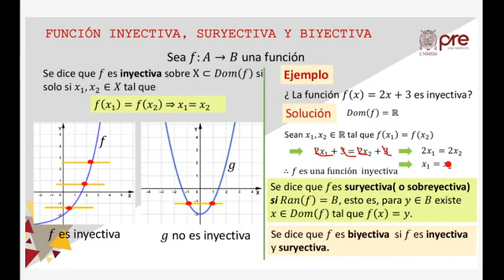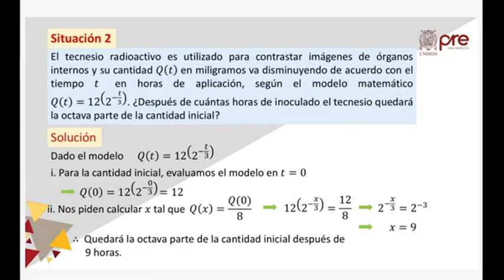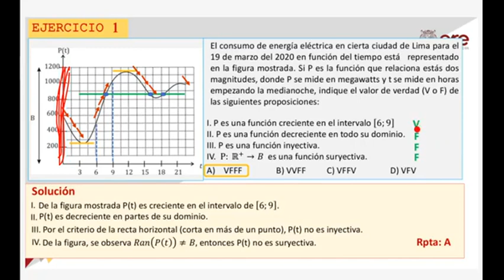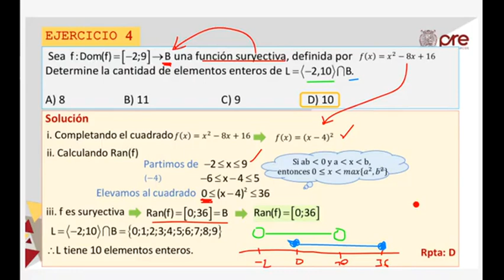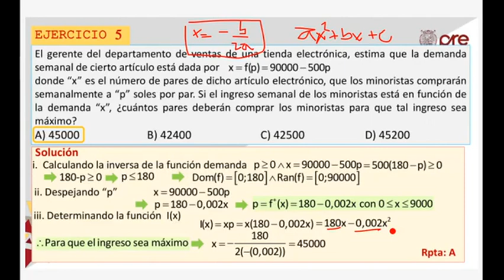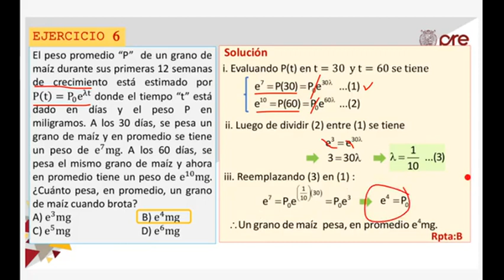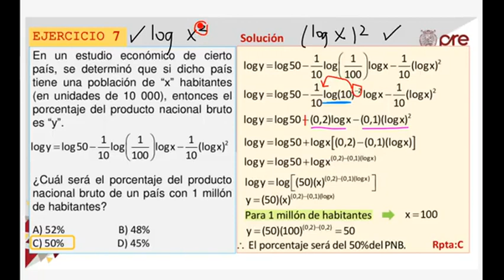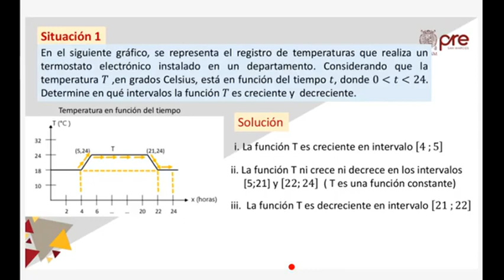ÁLGEBRA SEMANA 18 PRE SAN MARCOS 2020 I ¨Y¨